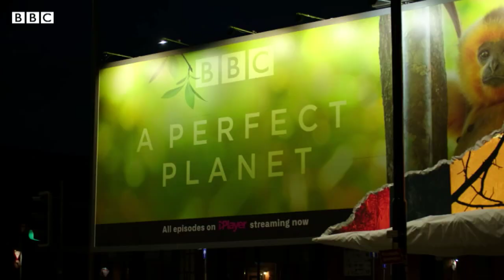FINAL EPISODE OF A PERFECT PLANET INSPIRES SMOKEY STUNT BY BBC CREATIVE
“A Perfect Planet explains how our living planet operates, but also sends a stark warning of the damage we are doing and the consequences we face if we don’t act now. Our campaign is designed to support that sentiment, using the shock tactic of defacing our own poster to communicate the urgency of the crisis we face.”  -  Helen Rhodes, ECD BBC Creative

A giant billboard promoting Sir David Attenborough’s awe-inspiring BBC One natural history series, A Perfect Planet, was spectacularly highjacked in central Manchester on Sunday night.
BBC Creative, the team behind the dramatic stunt, appeared to temporarily set fire to the poster of a monkey in its natural habitat, revealing the devasting image of a destructive forest fire.
The striking scene, which used environmentally-friendly vapour smoke, coincided with the final episode of the Natural History documentary on BBC One, with all five episodes available on BBC iPlayer.
The first four episodes explored the power of volcanoes, sunlight, weather and oceans. The fifth and final episode invited viewers to look at the impact of the world’s newest force of nature, humans, and what can be done to restore the planet’s perfect balance.
The special billboard also highlights the BBC’s OurPlanetNow campaign, its ongoing focus on the environment and the challenges facing the planet. The broadcaster recently announced its target to achieve net zero greenhouse gas emissions by 2030.

Note:
• The environmentally-friendly vapor smoke was turned on for a 30 minute period whilst the team
   captures footage for social media.
• All five episodes of A Perfect Planet are now available to view on iPlayer.
• A Perfect Planet is produced by Silverback Films for BBC One and Discovery, and co-produced with
  Tencent Penguin Pictures, ZDF German Television, China Media Group CCTV9, France Télévisions
  and The Open University. It was commissioned by Charlotte Moore, BBC Chief Content Officer and
  Jack Bootle, BBC Head of Commissioning, Science and Natural History.

Company: BBC Creative
ECD: Helen Rhodes
Head of Planning: Mike Lean
Head of Production: James Wood
Creative Director: Tim Jones
Creative Director: James Cross
Creative: Rachel Miles
Creative: Michael Tsim
Audio: Dominic Ross
Pictures: Jason Baron
Producer: Ivana Bohuslavova
Project Manager: Astrid Reiner
Planner: Leo Simonsmith
Digital / Social:
Design: Geraint Williams
Editor: Chris Knox
Sound: Lewis Clark

Company: BBC
Marketing: Alice Gleeson
Marketing Manager: Sian Gray
Marketing Manager: Claire McDonald
Media Portfolio Lead: Hannah North
Campaign Planner: Vivien Tang